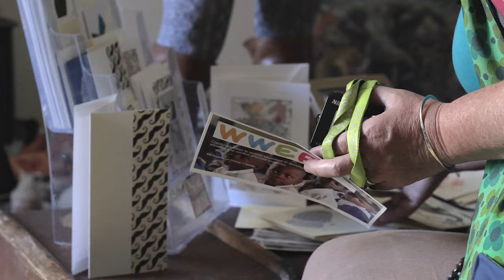Alice Kell | Six Streets Derby Arts Trail | World Wide Education Project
Photographed and Edited by Marley Butler | Music by Marley Butler

- Social Media -
Naplew Productions